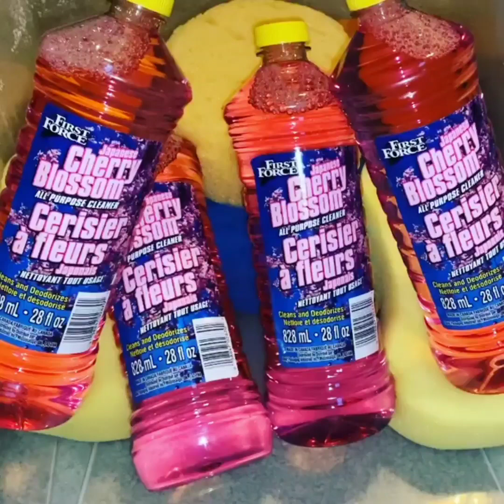4 FOUR JAPANESE CHERRY BLOSSOM PURPOSE CLEANER💖🌹🌺🤤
IG. CREDITS @sponge_sister